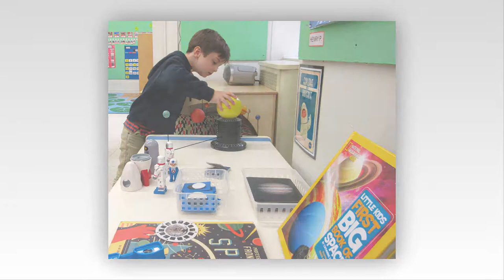Preschool Astronaut Training S1,E27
Season 1, Episode #25 - 5/19/2017 - Video
ENEWS Podcast 025 - A old school documentary about Wild Cats. This film is part of the annual preschool museum projects. Produced by the Orange Room with help from teachers Zoe Goldberg-Stewart, Niamh Dolan.